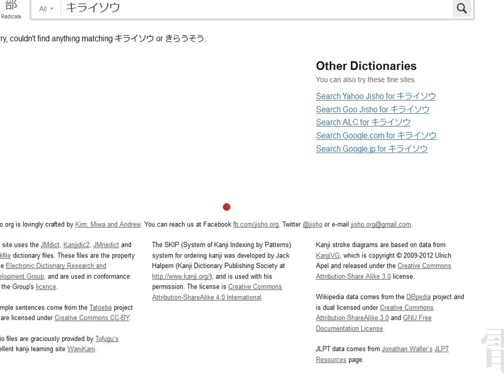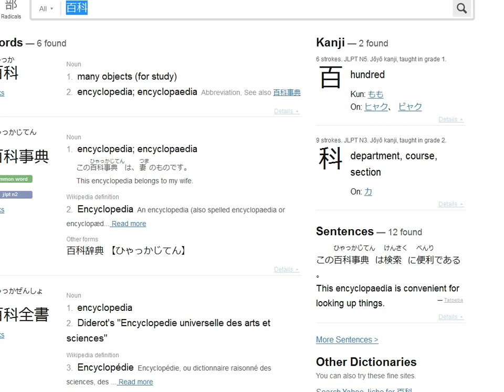Let's Play Boku no Natsuyasumi - Part 12 - New Friends!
Boku finds himself acquainted with a variety of young men, all of whom like to engage in insect sumo.